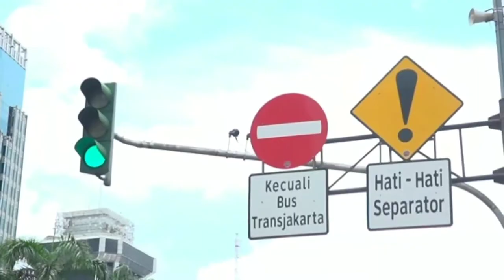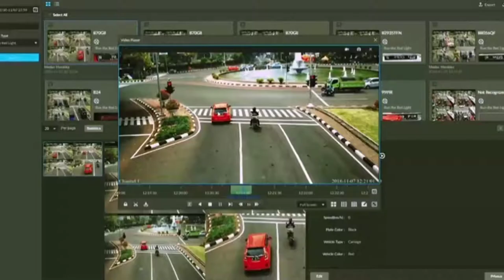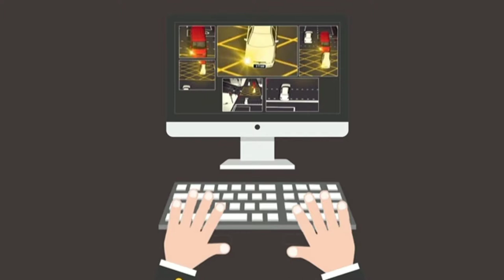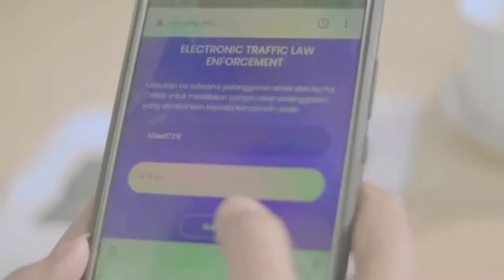Penegakan Hukum Tilang Elektronik atau ETLE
Electronic Traffic Law Enforcement adalah untuk implementasi teknologi untuk mencatat pelanggaran - pelanggaran dalam berlalu lintas secara elektronik untuk mendukung keamanan, ketertiban, keselamatan dan ketertiban dalam berlalu lintas. Pemetaan data kecelakaan menunjukkan keterkaitan antara tingginya pelanggaran dengan kecelakaan fatal yang terjadi.